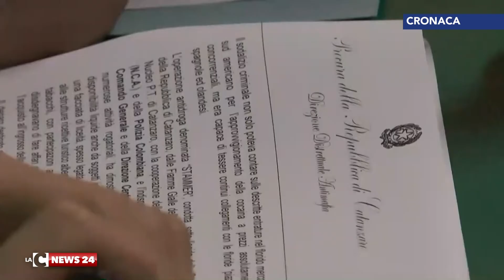Le ’ndrine della Colombia all’Afghanistan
Imponente maxioperazione antidroga quella condotta all’alba di stamani dalla Guardia di finanza. L’impero dei narcos calabresi tra la Colombia e l’Afghanistan.